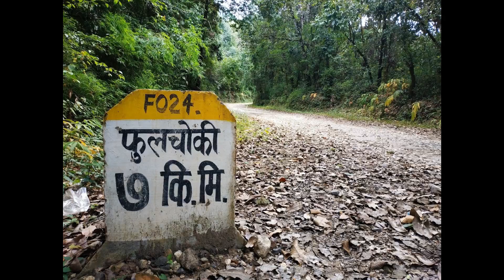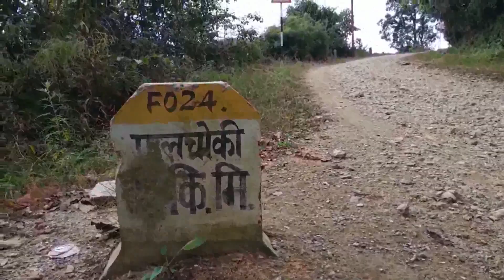Phulchoki Hike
Hike in musical beat along with me.